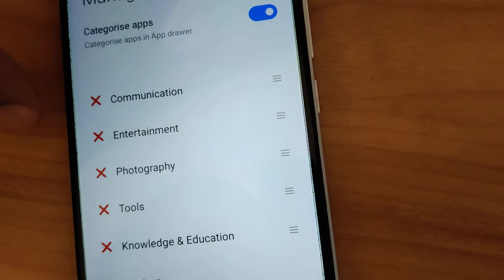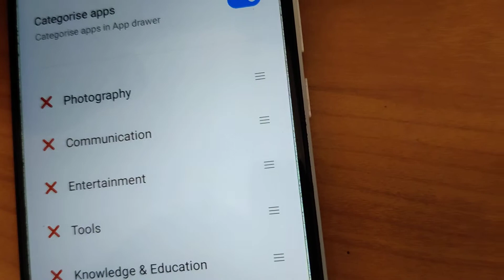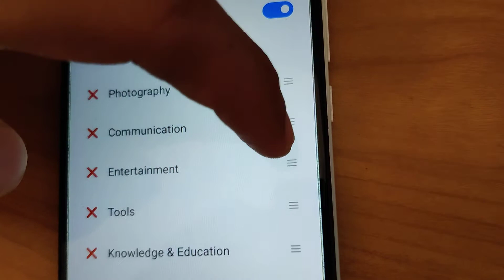How to change order of App categorise in miui 12 App Drawer